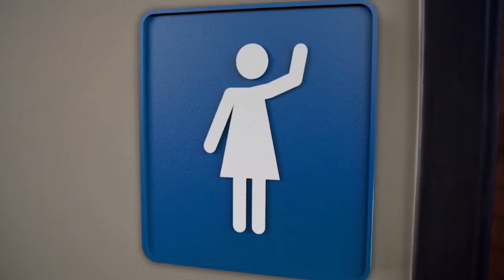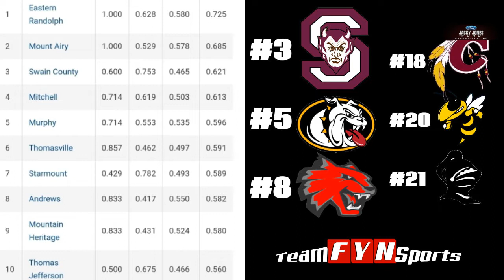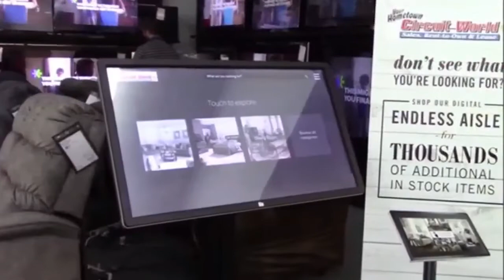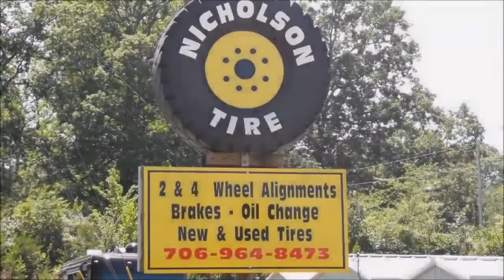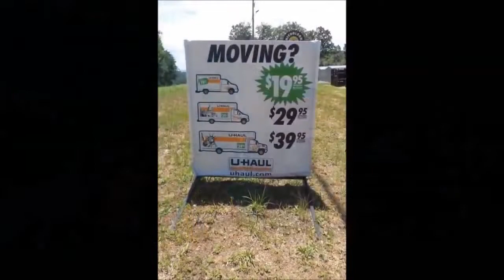Western North Carolina Friday Night Pressbox Week 9